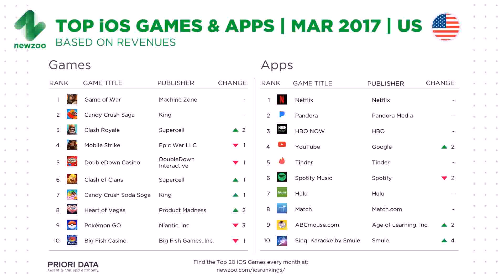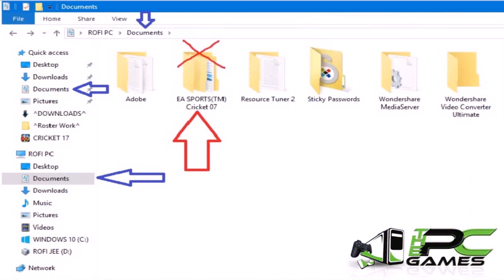Pc Games 2017 Pc